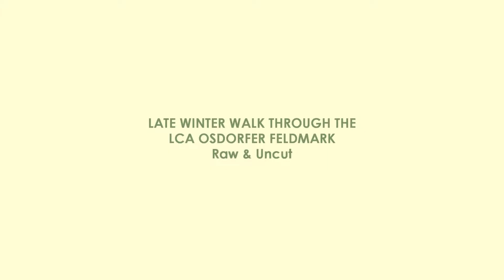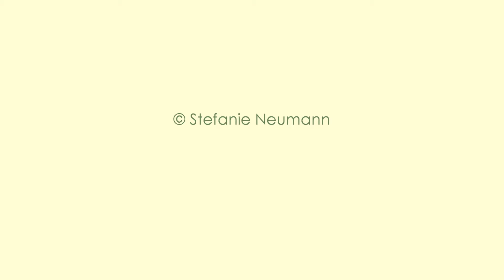2017-01-27 Late Winter Walk through the LCA Osdorfer Feldmark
LATE WINTER WALK THROUGH THE LCA OSDORFER FELDMARK

Moving pictures from a not at all rigid winter landscape.

SPÄTWINTERLICHER SPAZIERGANG DURCH DAS LSG OSDORFER FELDMARK

Bewegte Bilder von einer gar nicht so starren Winterlandschaft.

Raw & Uncut